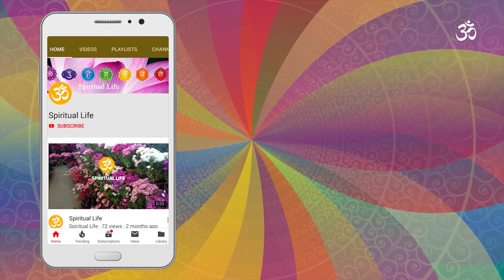सर्प सम्बन्धी ३५ सपना कुन शुभ कुन अशुभ l Sapana Ma Sarpa Dekhnu